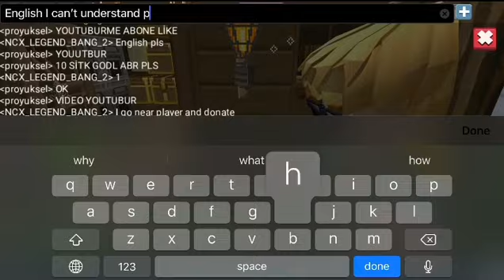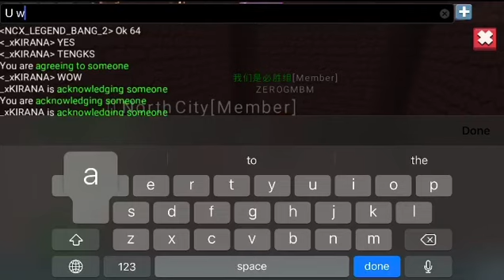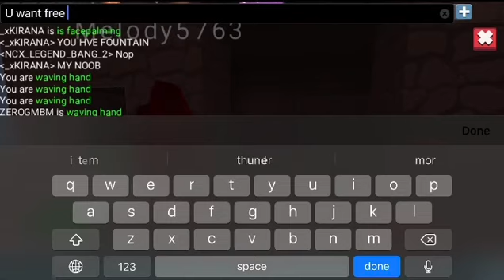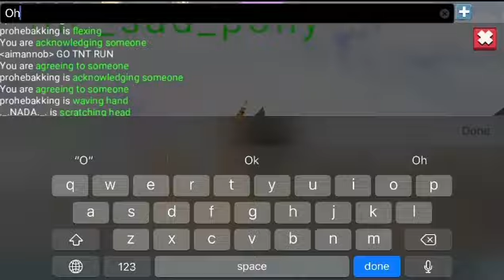。Let giving free some item to nearby player in skyblock 「B M G O」